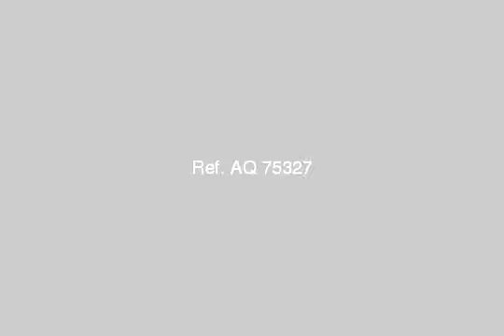Apartment For Rent In Nasr City Cairo - mlseg.com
Apartment For Rent In Nasr City Cairo شقة للايجار تصلح سكنى او ادارى 220 م من السراج مول 3 غرف + 4 ريسبشن + 3 حمام + مطبخ + تكييف + التشطيب هاى سوبر لوكس ارضيات باركيه و بورسلين + 2 اسانسير + الدور 11 واجهة على الشارع سكنى 3000 ج و ادارى 3500 ج للاستعلام - - من السراج مول مدينة نصر - Egypt Real Estate | Greater Cairo | Nasr City | Apartment For Rent